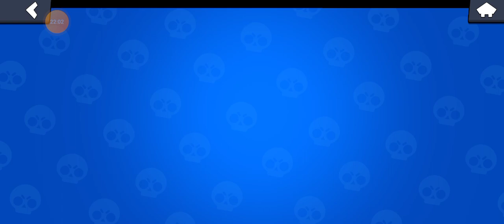Brawl Stars Gameplay Walkthrough Ios Android Squeak Rank 20 OMG Brawl Stars part 38